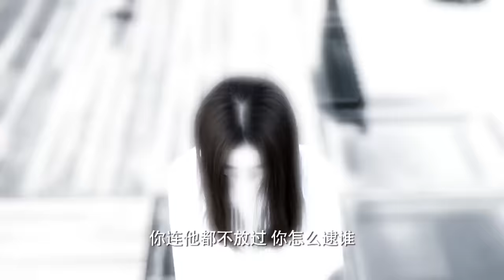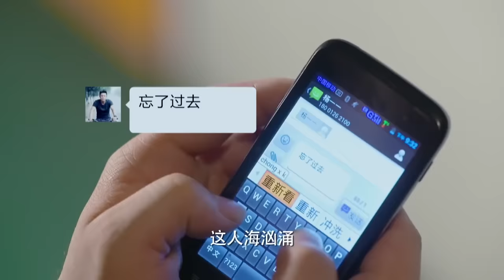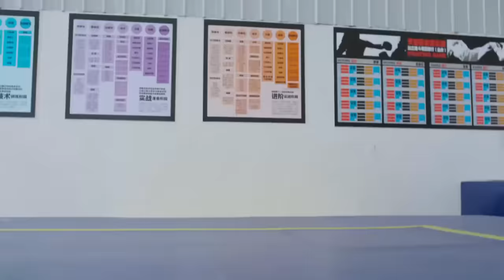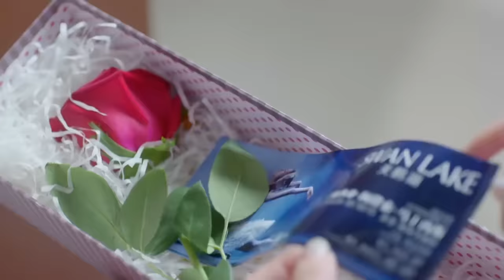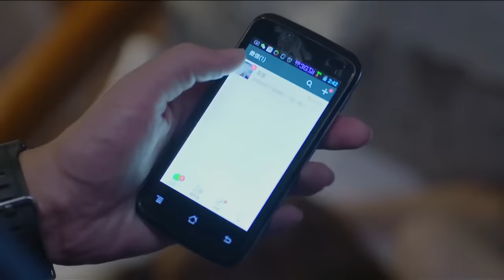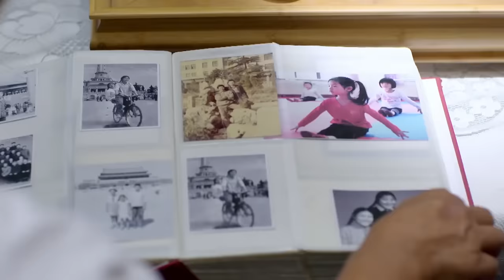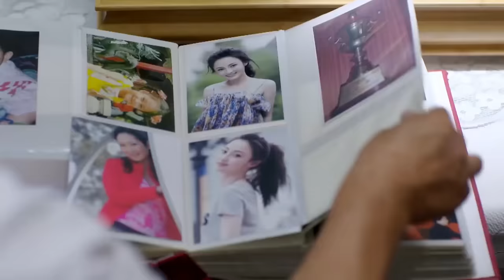Movie！她扮成醜女嚇唬相親對象，沒想到卸下醜容後竟如此可愛！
ADSD-DSJ

戏剧研究所 爱的速递 中国电视剧 中国电视剧电影版 Chinese Television Dramas#Full Movie#情感#出色中國電視劇#大陸情感劇#中國電影#好看中國電影#出色中國電影#總裁#霸道總裁#chinesedrama#甜寵愛情電影#青春#校園電影#甜寵愛情劇